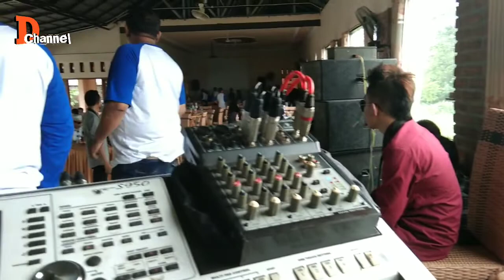Reuni SMP N 3 Adiwerna Angkatan 89.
Agenda Tetap ngamen Temu Kangen SMP N 3 Adiwerna - Kabupaten Tegal.

Jaga Kesehatan dan sukses selalu buat kita semua.